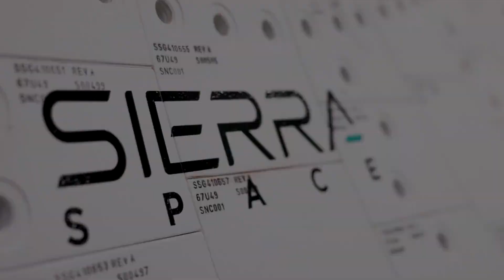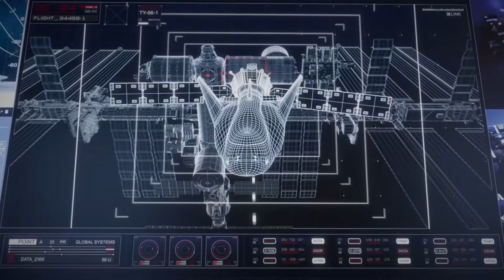迷你太空梭可有成功機會?逐夢者Dream Chaser: 特別的身世背景│一個追逐30年的夢想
逐夢者太空飛機(追夢者)，原定在2021年就要開始首次任務，現在一延再延，說是最早在2025年五月，才有機會進行首飛，逐夢者已經獲得NASA七次太空站運補合約，也是目前NASA唯一資助的商業航天飛機計畫，逐夢者太空小飛機，背後其實隱藏了大時代的故事...

【太空大探索】航太科研｜太空計劃｜太空科普 各種探索太空的科研計畫